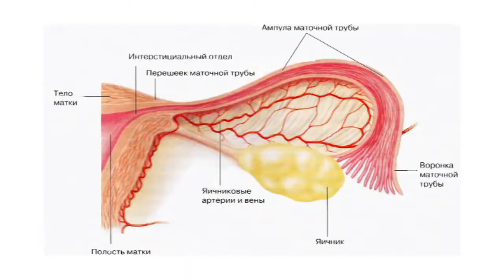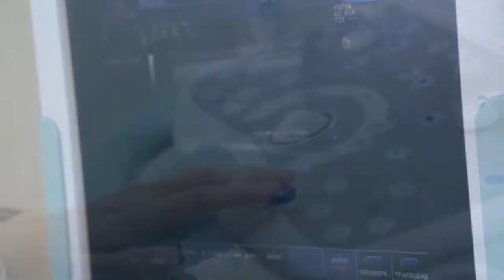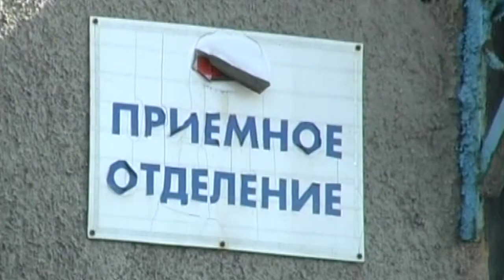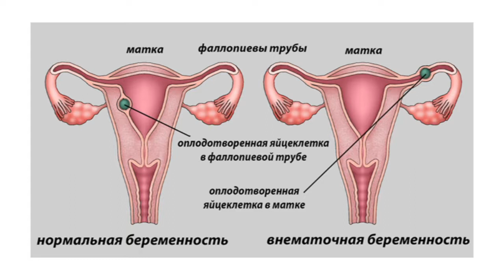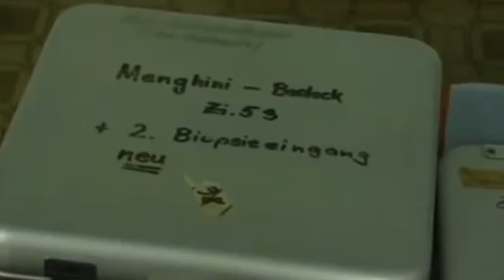Зарождение новой жизни - это чудо. Убедись, что для тебя это не опасно!